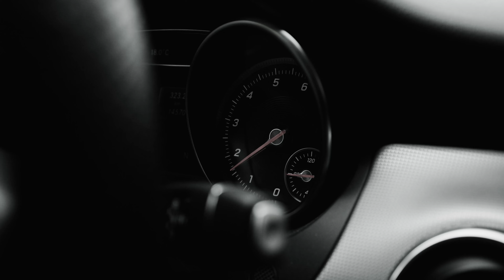YBRE - FAST LIFE (prod. by 7J & SAMMY)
Offizielles Musikvideo zu "YBRE - Fast Life".